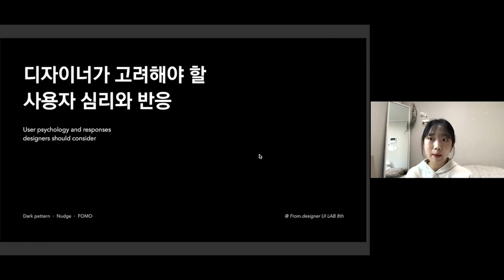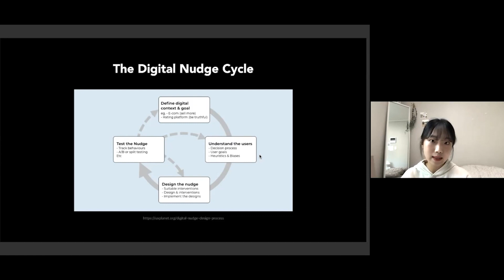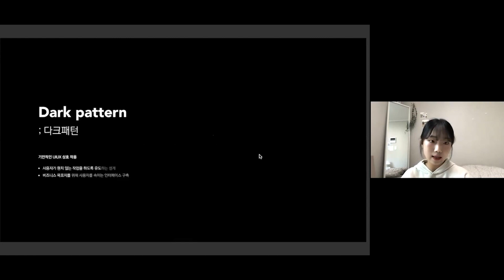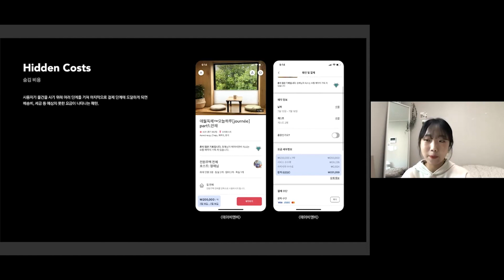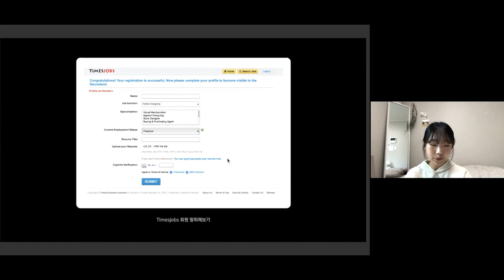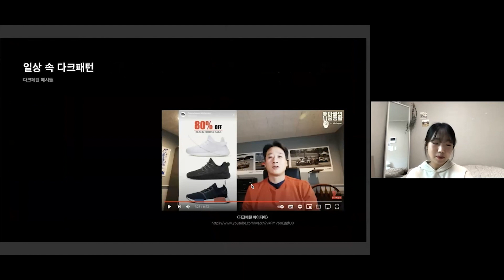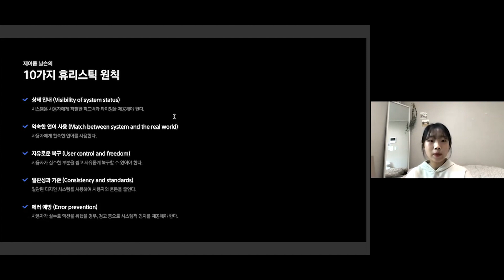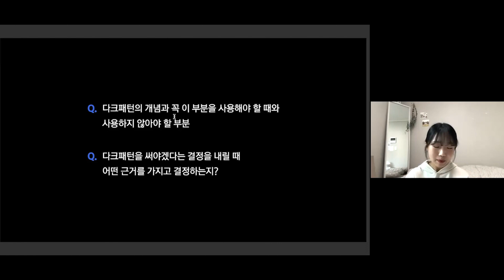제5회 프롬콘 🌽 디자이너가 고려야해 할 사용자 심리와 반응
🎙 서연재 - 디자이너가 고려야해 할 사용자 심리와 반응
(다크패턴, 넛지, FOMO)

🌽 프롬콘 (from.con)
해외 인기 아티클, UI LAB 스터디등 프롬 디자이너의 스터디 중에서 가장 좋은 발표 내용을 선정하여 보다 많은 분들과 함께 나눌 수 있도록 마련한 시간입니다.

🌲 from designer 커뮤니티

“함께 성장하는 숲” turn on your story